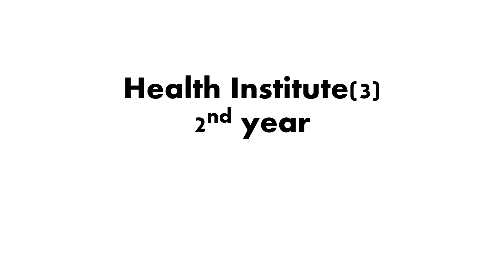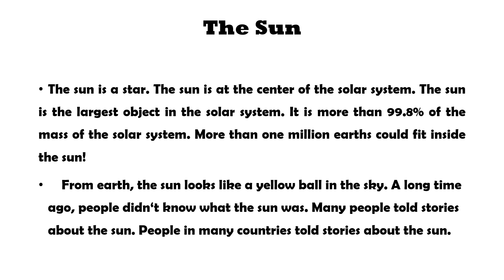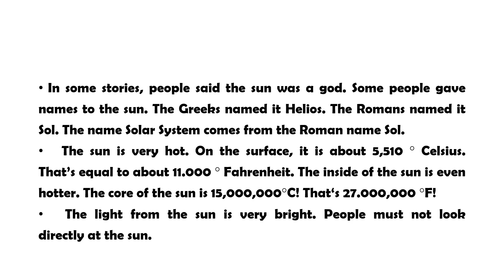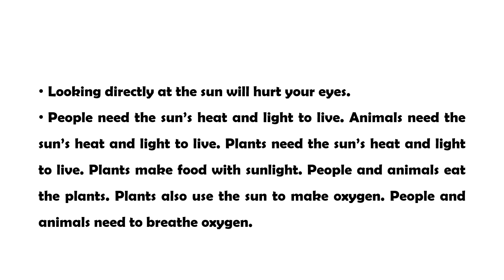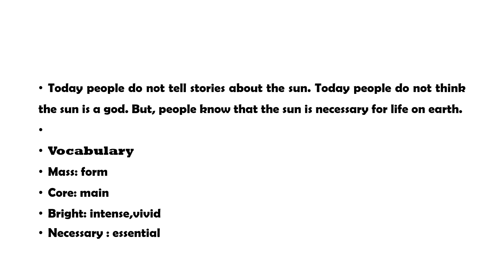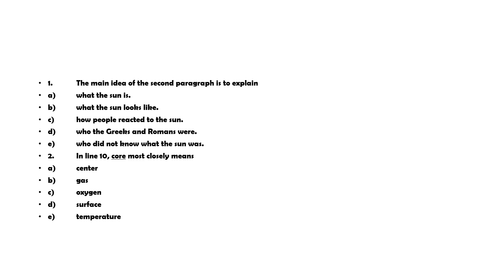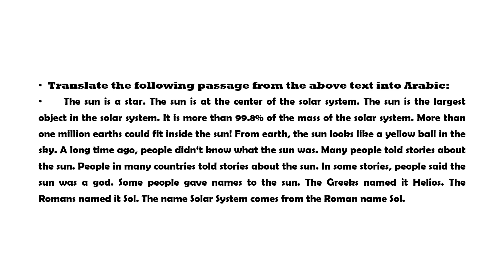Tanta Health Institute3part 1 second year.Dr Walid Samir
طلاب الفرقة الثانية بالمعهد الفنى الصحى بطنطا جميع الشعب